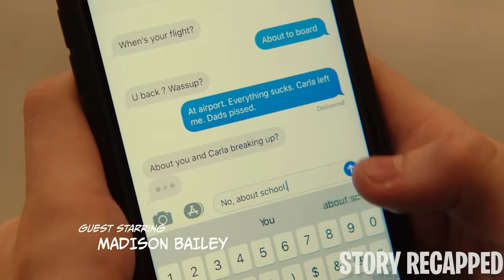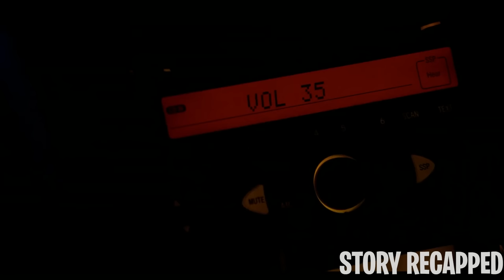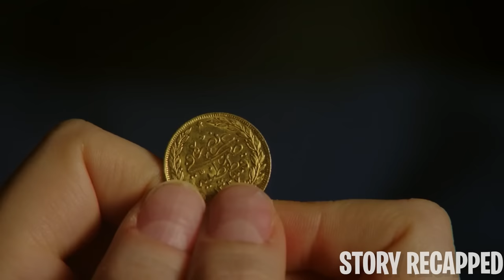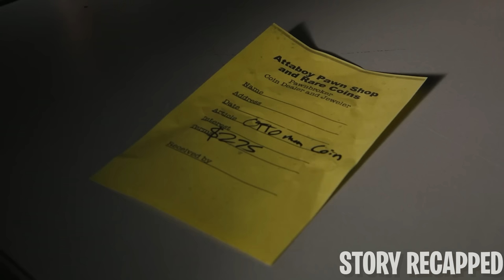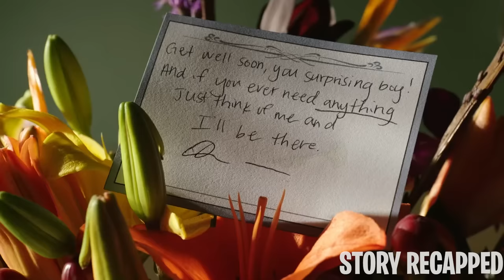Man Stuck In Suitcase Produces Gold Coins When Hurt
TV Series: CreepshowTheManInTheSuitcaseS1E3 2019

A young adult mistakenly brings home a suitcase that isn’t his and finds a man trapped inside. After finding out the man can produce gold every time he’s in pain, he’s troubled about what to do as his friends are blinded by wealth. He continues to fight for what’s right, but things take a wrong turn.